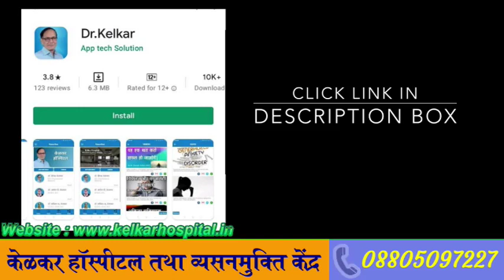What is self respect ? |Dr. Deepak Kelkar (MD, MBBS)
Self respect is defined as holding yourself in esteem and believing that you are good and worthy of being treated well. An example of self respect is when you know you deserve to be treated right and, as a result, you do not tolerate others lying to you or treating you unfairly.
Holding true to your values and principles. Being your own best friend. Forgiving yourself when you do wrong correcting yourself and making amen when your do wrong, approving of yourself and not always seeking the approval of others.
• Psychiatrist
• Hypnotherapist
• Psychotherapist,
• De-addiction Specialist
• Sexologist